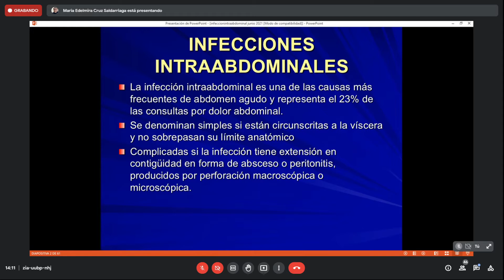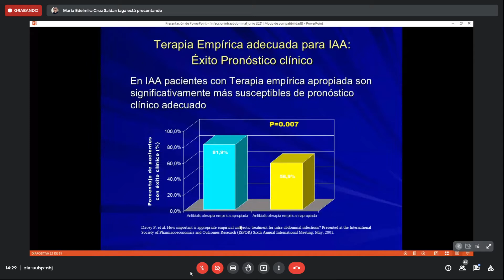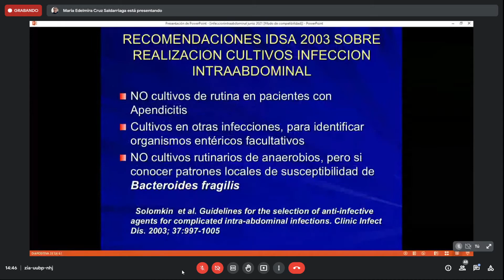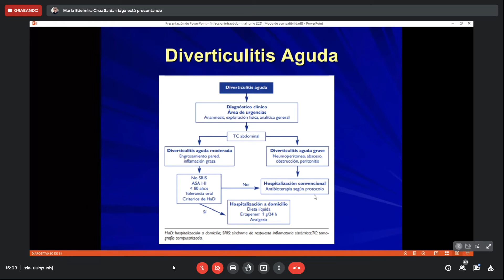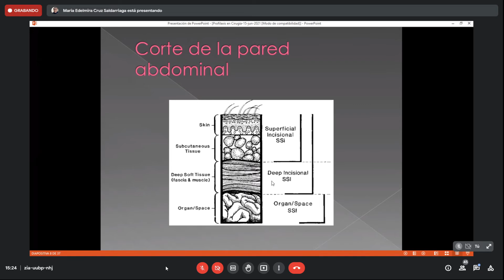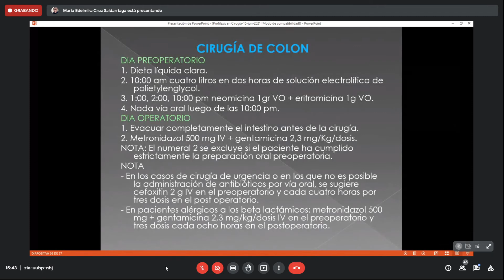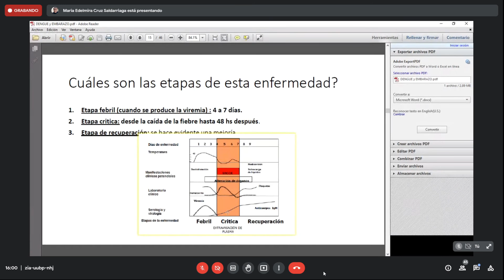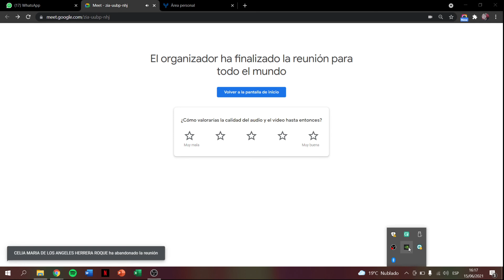CLASE 16 - INFECTOLOGIA UAC - INFECCIONES INTRABDOMINALES, PROFILAXIAS EN CIRUGIA, DENGUE Y EMBARAZO